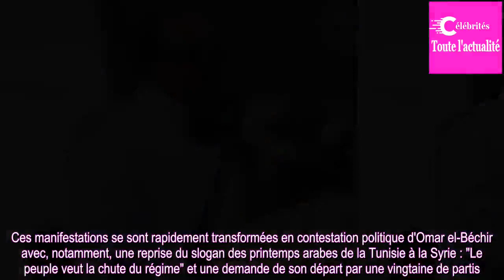Mauritanie : le président Mohamed Ould Abdel Aziz va se rendre en Syrie avant la mi-janvier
Deuxième chef d’Etat africain à prendre le chemin de Damas, le président mauritanien Mohamed Ould Abdel Aziz effectuera "avant la mi-janvier" une visite officielle en Syrie.

Une première, annoncée par une source proche de la présidence mauritanienne le 3 janvier 2018, même si Nouakchott et Damas on...